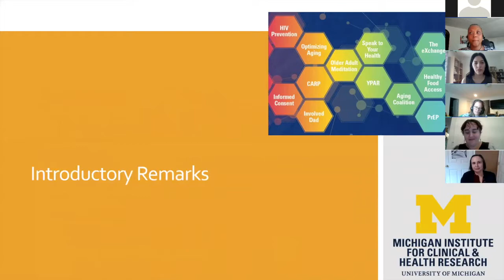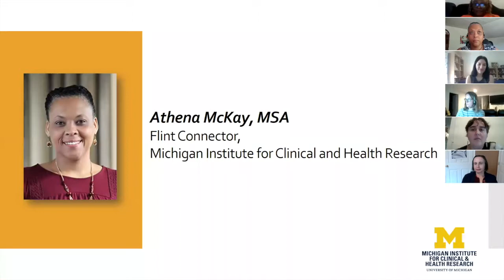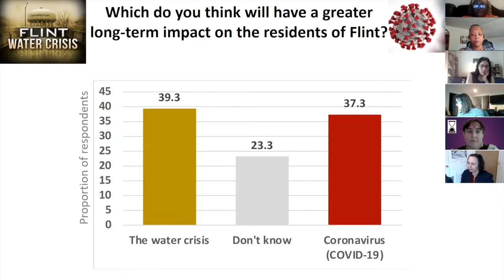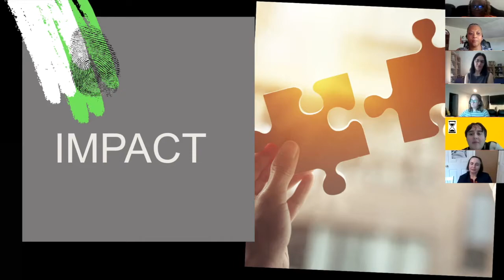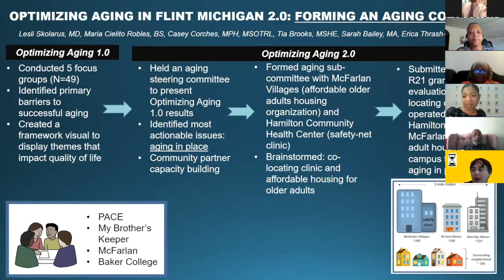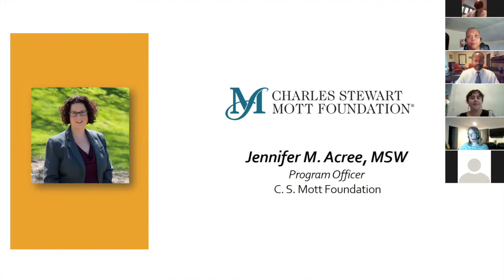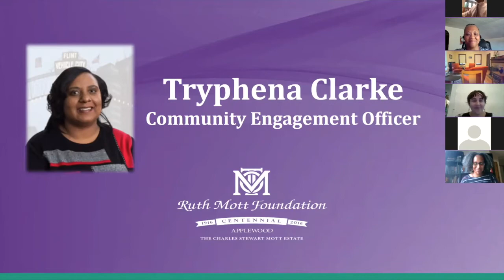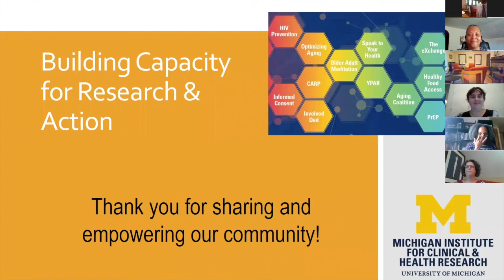2020 Virtual Meet & Greet: Building Capacity for Research & Action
On Friday, September 18, 13 study teams funded by the Building Capacity for Research and Action (BCRA) award, a mechanism sponsored by the Michigan Institute for Clinical & Health Research (MICHR) in collaboration with Flint’s Community Based Organization Partners (CBOP), presented their projects to the community at the 2020 Virtual Meet & Greet.

The event was hosted by MICHR’s Community Engagement faculty, staff, and Flint community partners. Study teams, which are comprised of community and academic partners conducting research that exemplifies Flint’s resilience, showcased their progress, potential impact, and reflections to the general public, funders, and leadership within MICHR and the Flint community.

Once you watch this video, please complete our quick post-event assessment Thanks!